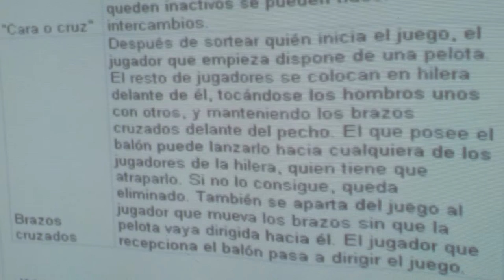20140512 144645 Juegos Motores